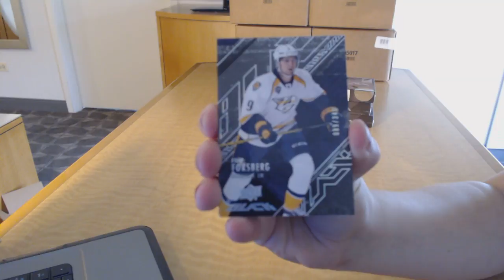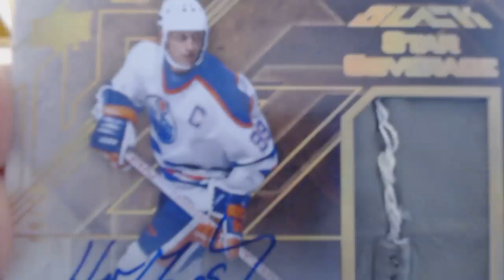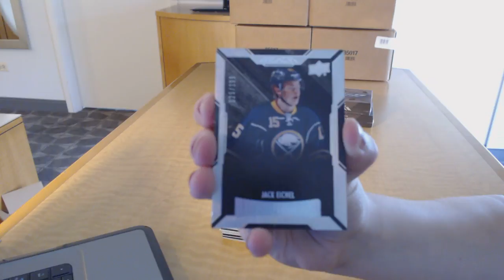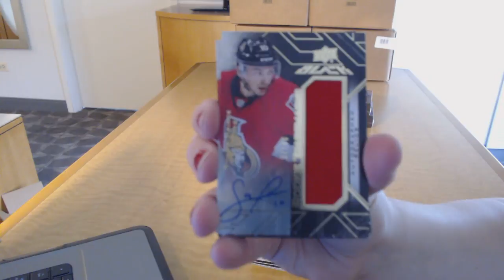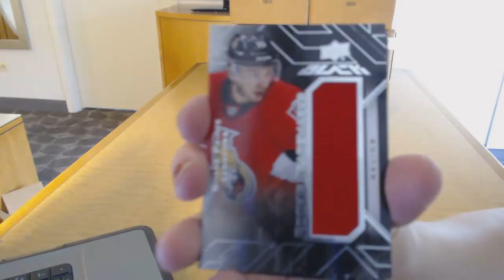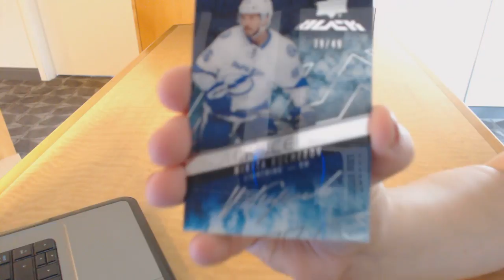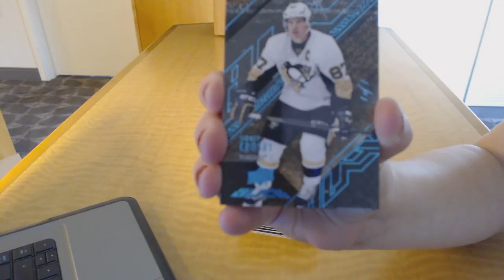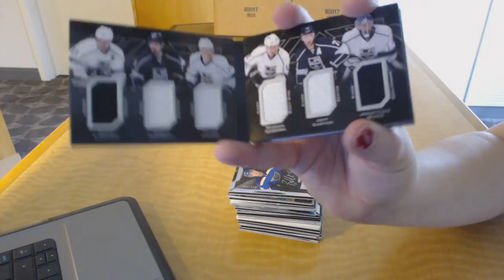15-16 Upper Deck Black Hockey 4 Box Case Break - C&C GB #7634